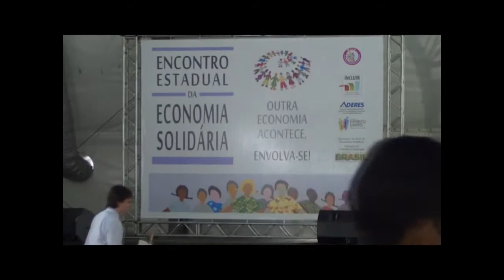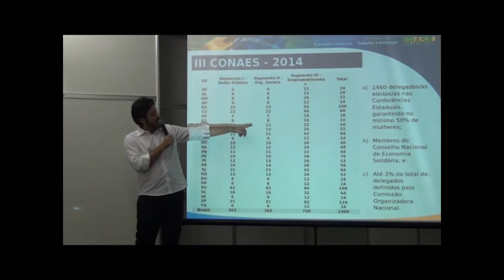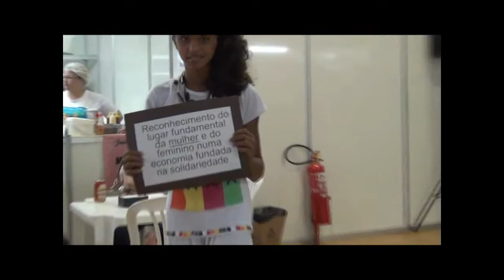FEECOSOL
Vídeo produzido pelo Ponto de Cultura Museu do Comum, em Terra Vermelha, Vila Velha, ES.